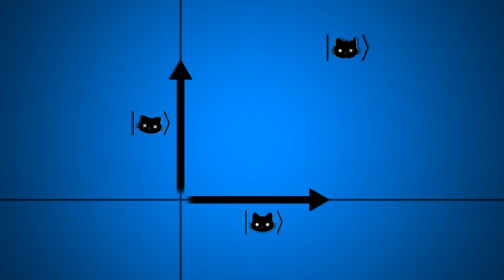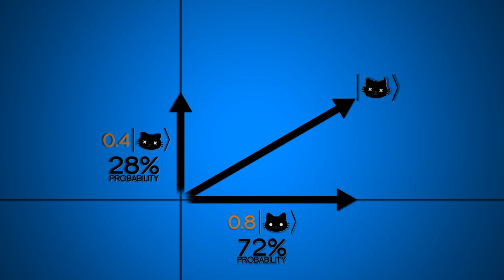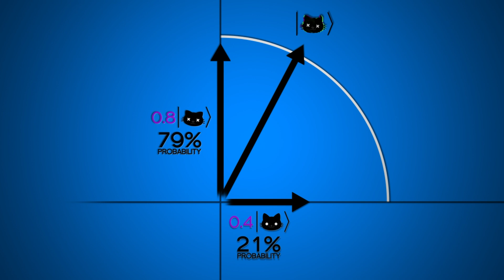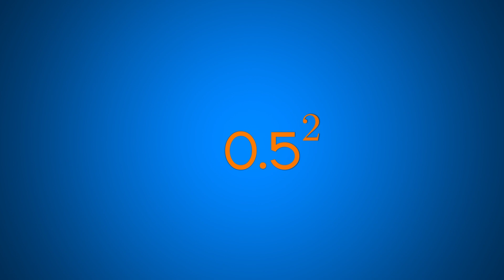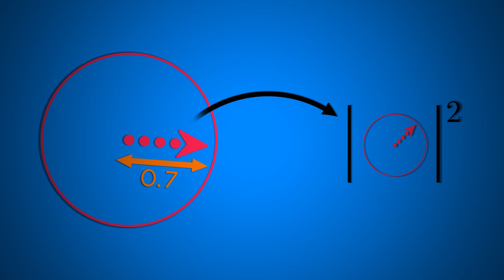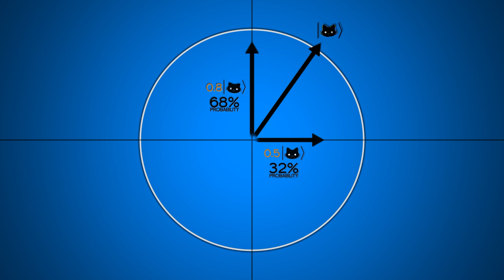The Infinite Ways of Creating a Schrödinger’s Cat | Quantum Superposition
You already know the deal with Schrödinger: A quantum cat that can be alive, dead, or “alive and dead” ... or are there actually other ways for the cat to exist inside the box? Time to talk about quantum superposition.

📸And (yeah, duh) on INSTAGRAM too!   / quantumfractureeng

Animations here shown are not intended to be precise, but show qualitative characteristics. They have educational purposes.

REFERENCES
Popcorn

Select Tone
Game Sound Selection.wav

Ping Tone
Ping!

Counter
Simulated Geiger Counter Beeps.flac